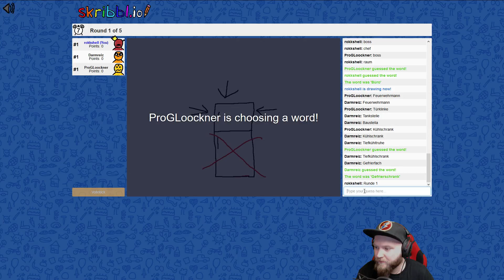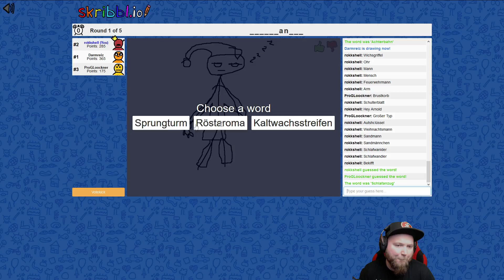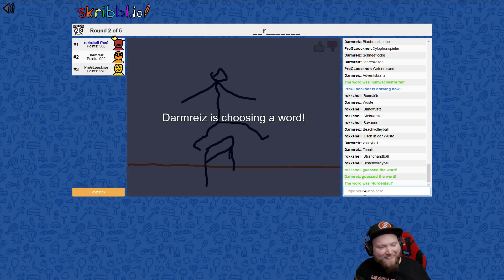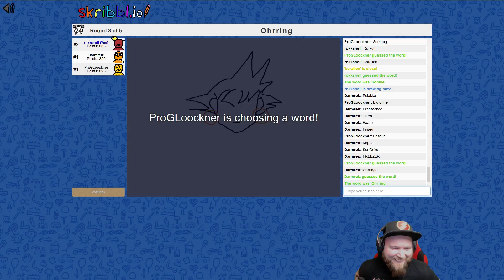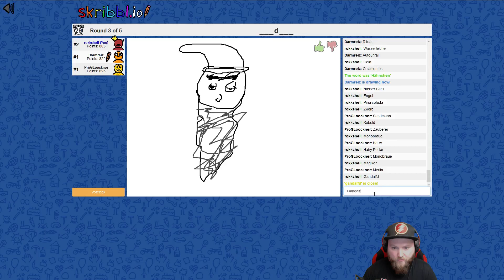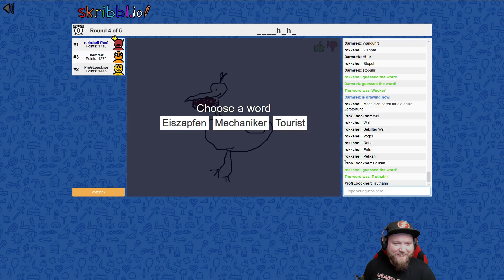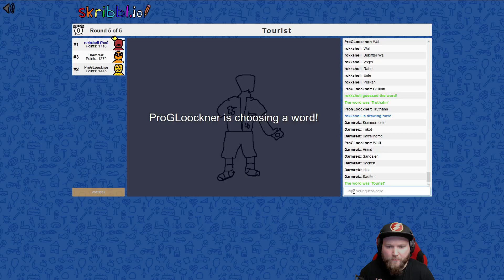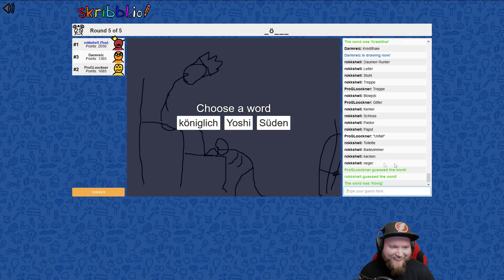[GER] ✏️ Skribbl.io - Echte Künstler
SirTimewarp(Max)

Grossglockner(Felix)